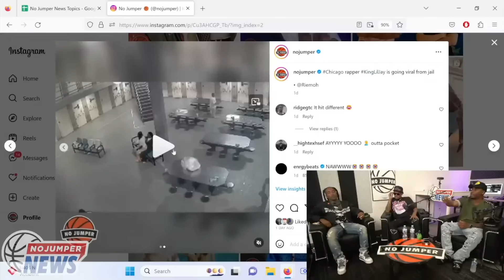Bricc Baby Reacts to Viral Jail Footage of King Lil Jay With Another Man on His Lap